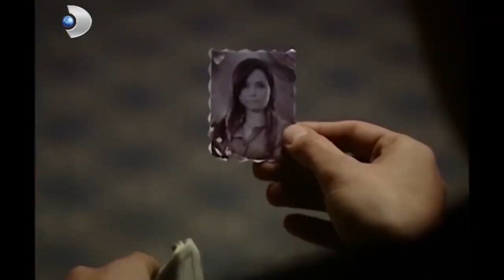Akışına Bırak Her Şeyi! - Hanımın Çiftliği Özel Klip